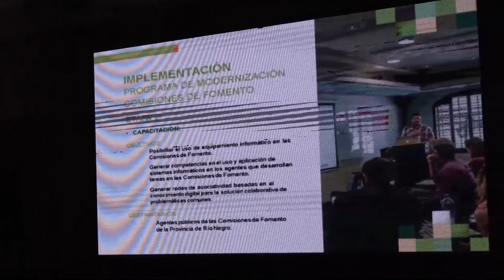COMISIONADOS DE FOMENTO RECONOCEN EL ACOMPAÑAMIENTO DEL GOBIERNO